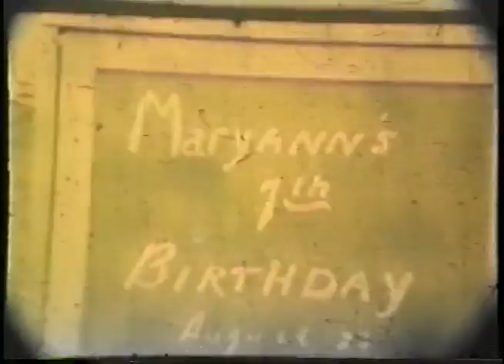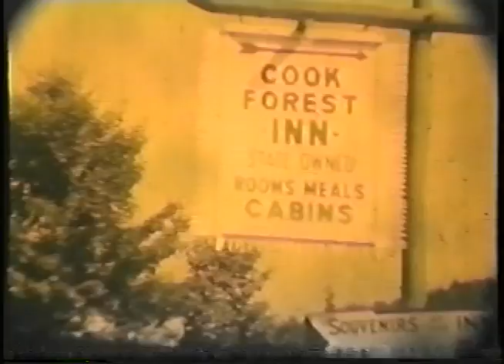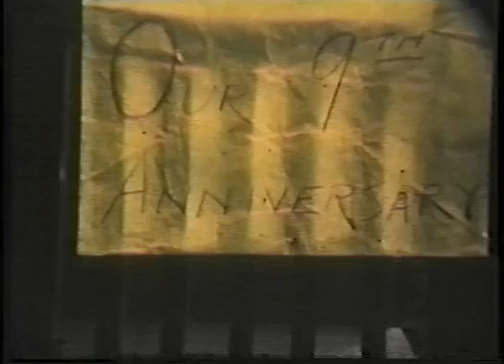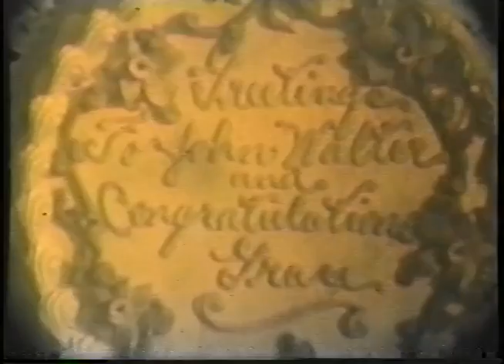West 15th Ave. 1939 - 1944